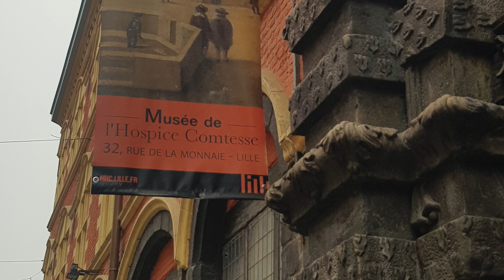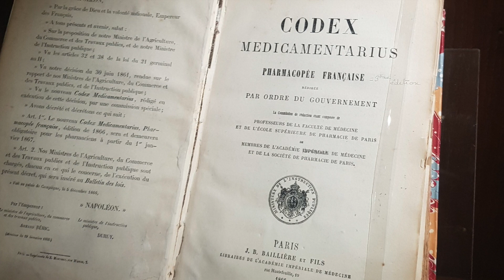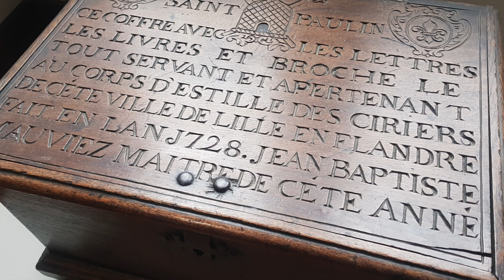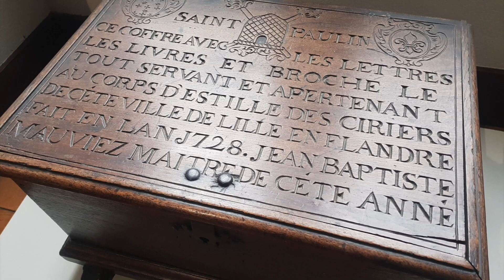Lille ville patrimoine (reportage Bétacam35 Productions)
L'histoire de la ville de Lille est mise en scène dans l'ancien hospice de la Comtesse fondé en 1237 par Jeanne de Flandres. A la révolution l'hospice devient un lieu d'assistance publique pour orphelins et vieillards invalides.
Il devient un musée d'histoire et d'ethnographie en 1962 sous l'impulsion de la municipalité.